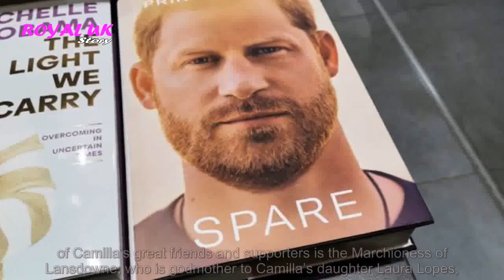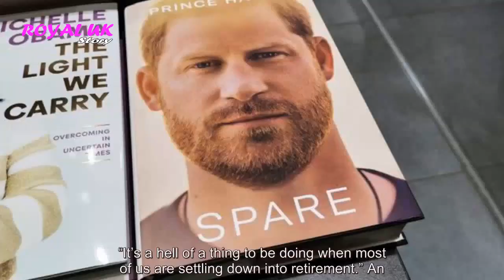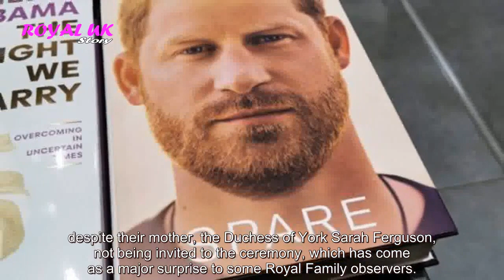Queen Camilla 'hurt' by stepson Harry's memoir that branded her a 'dangerous villain'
Queen Camilla is set for an awkward reunion with Prince Harry at King Charles’ Coronation next month after being upset by his comments in his memoir. The pair have not seen each other since the funeral of Queen Elizabeth II last September and in the intervening period, the...